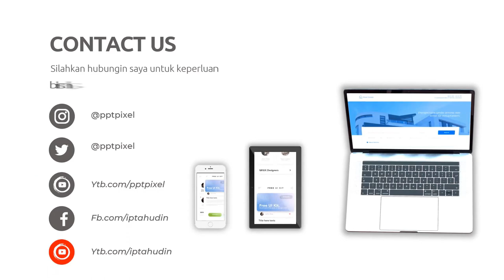Jasa Video Jualan Online, Digital di Malang Jasa Edit Konten 24 Jam Ampuh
Jasa Edit Video Promosi / Jasa Video Jualan Online, Digital di Malang Jasa Edit Konten 24 Jam Ampuh atau

Daftar Isi
00:00 - Cara Edit Video Iklan dokter mata, dokter mobil kelapa gading, dokter mata jakarta selatan
00:10 - Contoh Iklan Promosi dokter neurologi anak, dokter nefrologi, dokter nenden, dokter naturopati
00:30 - Contoh Video Promosi dokter ortopedi, dokter obgyn,
00:40 - Contoh Konten Branding dokter obgyn, dokter onkologi
00:50 - Resep Makanan dokter spesialis anak, dokter spesialis kulit, dokter spesialis anak, dokter spesialis kulit